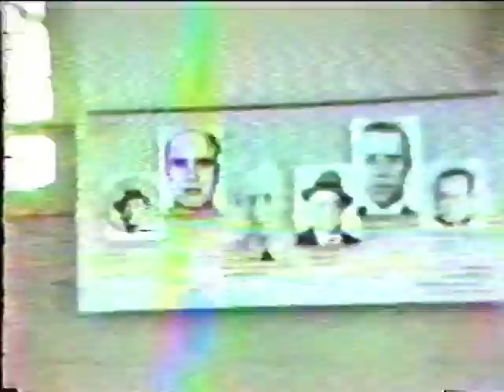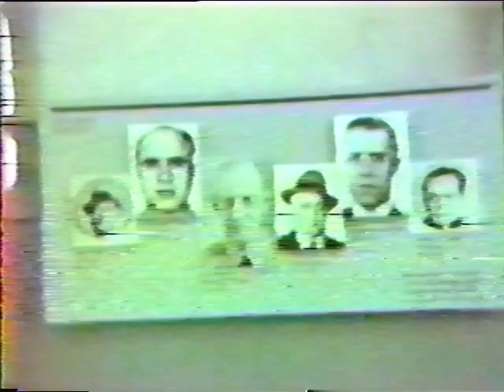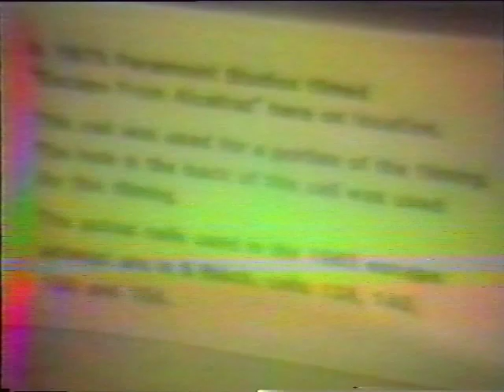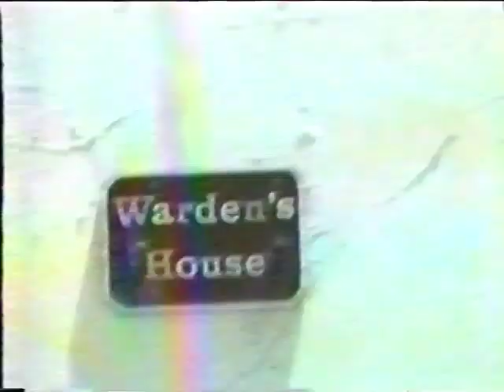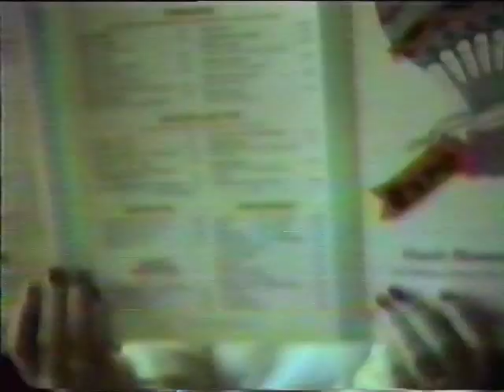VHS 006 5 -At Steve and Jane’s. Alcatraz tour. San Francisco. Lombard Street. At Jim and Ronnie’s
At Steve and Jane’s.  Alcatraz tour.  San Francisco.  Lombard Street. At Jim and Ronnie’s.